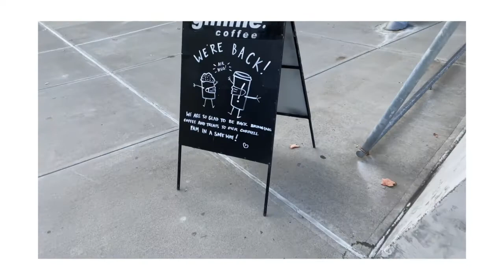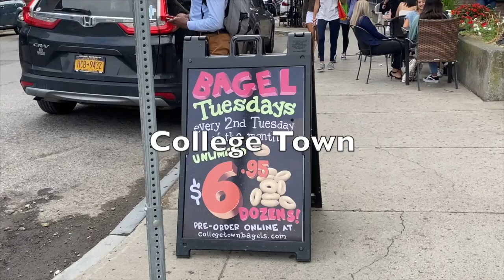COLLEGE WEEK IN MY LIFE (Cornell University)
Thank you, yes YOU, so so much for watching. Hope you enjoyed the video🥰